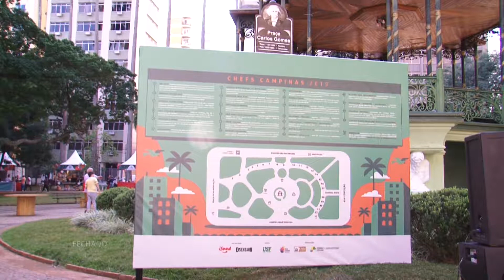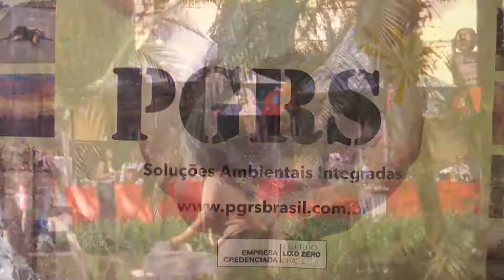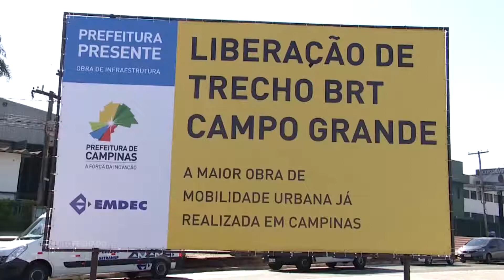Programa Circuito Fechado - "Chefs Campinas 2019" - Campinas/SP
Gustavo Frison esteve com o Programa Circuito Fechado na Praça Carlos Gomes, no centro histórico de Campinas, para acompanhar a sétima edição do “Chefs Campinas”, um concorrido evento promovido pelo “Campinas e Região Convention & Visitors Bureau” que tradicionalmente reúne o melhor da gastronomia à preços acessíveis e que nesse ano comemorou também os 245 anos da cidade.